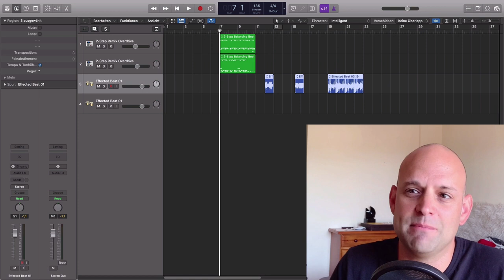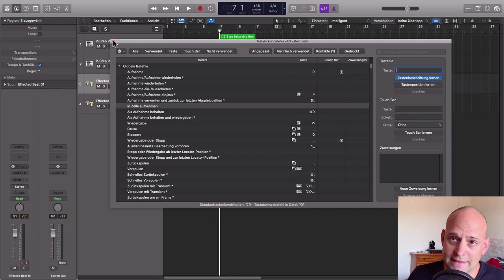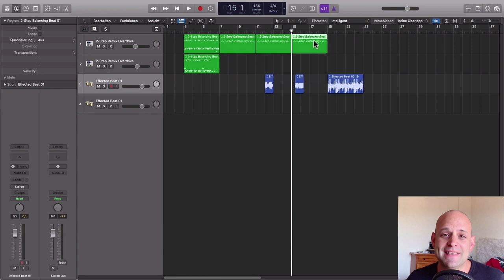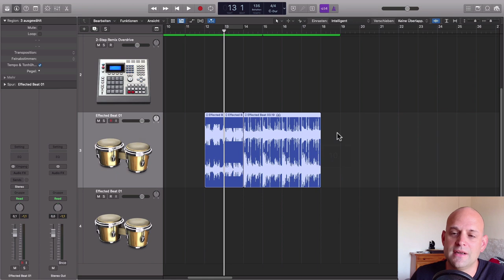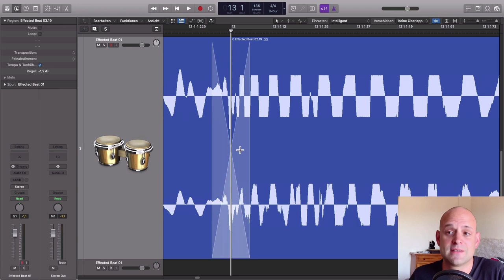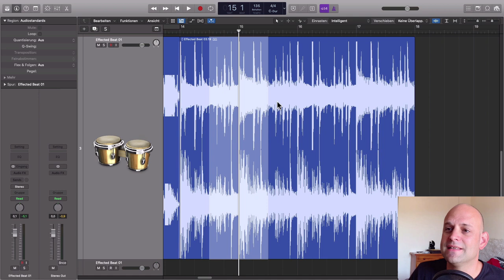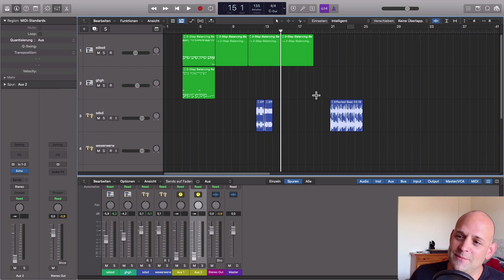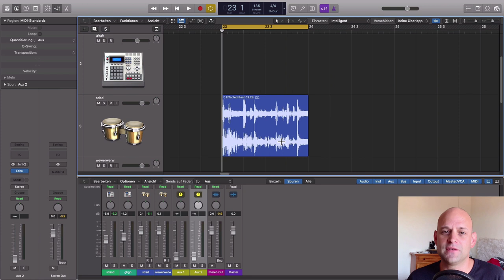7 Pro Shortcuts für EXTREMEN WORKFLOW BOOST🔥 in Logic Pro X (Tutorial deutsch)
In diesem Logic Pro X Tutorial (deutsch) erkläre ich dir 7 Pro Shortcuts (Tastaturbefehle) mit denen du wesentlich schneller in Logic arbeiten kannst.